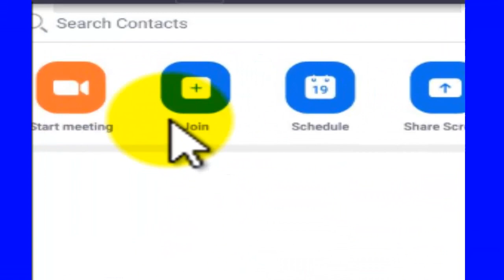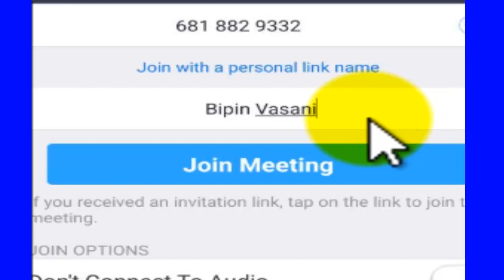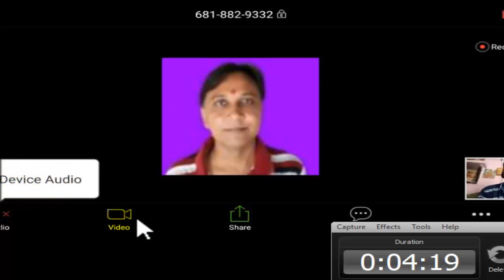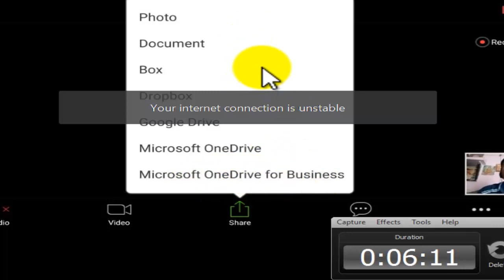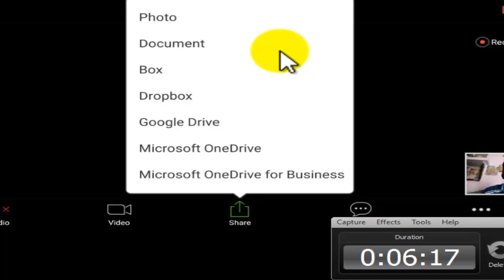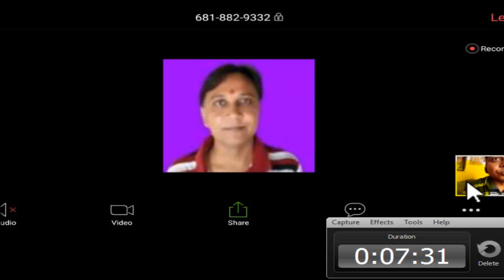ZOOM ( Part :- 1 ) Zoom meeting માં કેવી રીતે જોડાવવું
આ વિડીયોમાં આપ zoom meeting માં કેવી રીતે જોડાઈ શકશો તેના વિશેની માહિતી આપવામાં આવેલી છે

In this video you can learn about how to write a model answer paper in english subject and also for any subjects.you can find many tips about it.